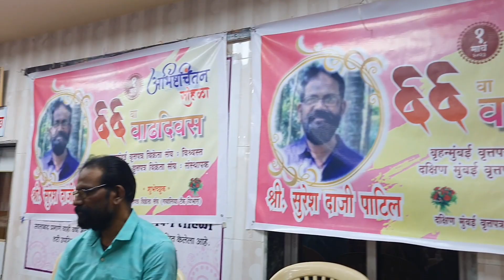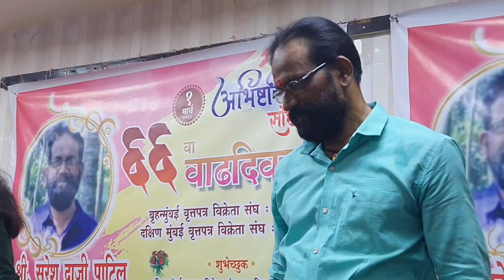Suresh Patil 66th Birthday celebration 01 March 2023 Wednesday